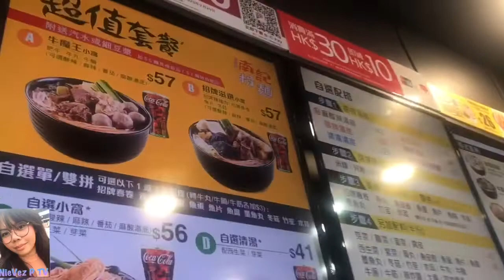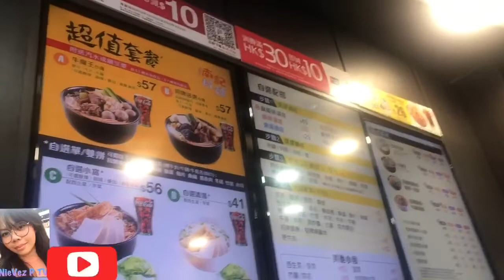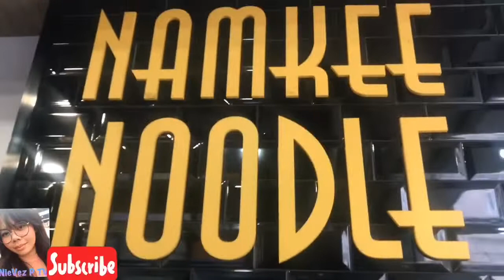Chinese Noodles House Must Try in Hong Kong | Vez Mukbang || NieVez P TV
Nam Kee Noodle, founded in 1981, has long been famous for its taste and bargain priced menu. Today, it is one of the leading fast food chain restaurants in Hong Kong. Some of its signature dishes include spring rolls, hot and sour noodles in spicy sauce.